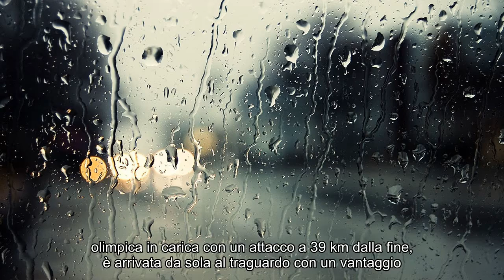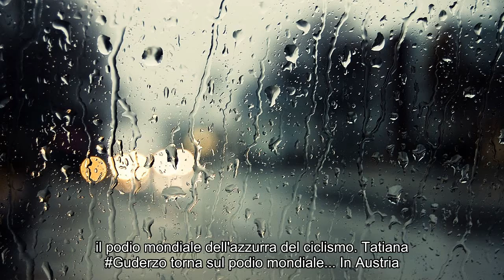Notizie calde: Mondiali di ciclismo: vince lo spagnolo Valverde, l'azzurro Moscon è quinto